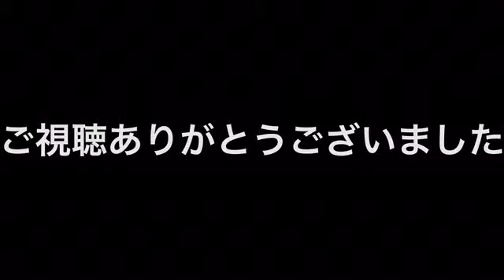流山おおたかの森駅（つくばエクスプレス）